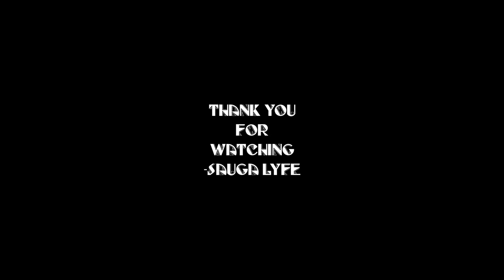KEIDRA MUSIC COMPILATION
0:00 Keidra - BLAME ME
0:05 Keidra - BODY feat. Goldie Gold
0:10 Keidra - IZ U RIDIN
0:15 Keidra - You Hatin ft. Dropzone Tiff
0:20 Subscribe